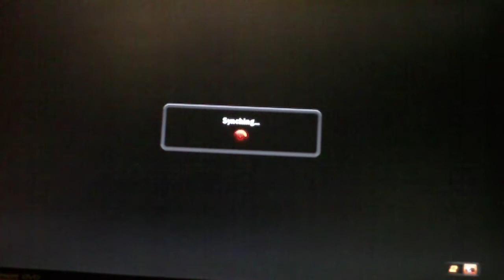Tekken 6 Live Exposed Toushiro91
I didn't expect to face this guy and good timing so that i can expose here. This guy who doesn't deserve the rank of Warrior is a Warrior.., i hate this guy, he disconnecting me couple of times before and my friends too, i bet he had someone to take the ethernet cable off..idiot..., thanks for 420 points ya cunt..